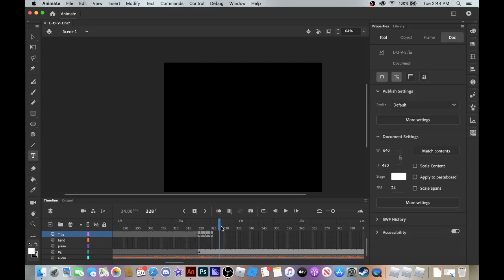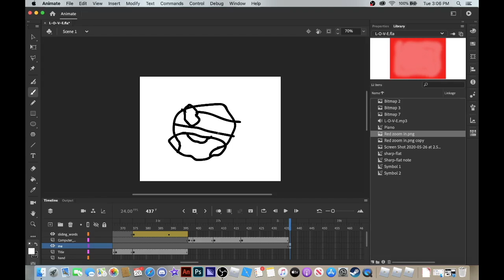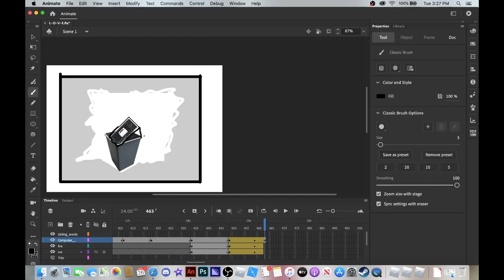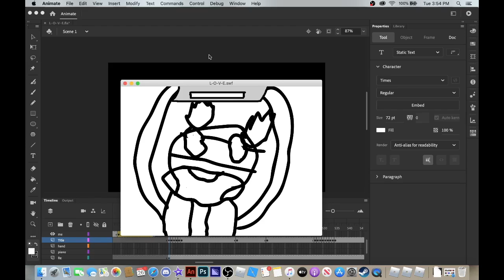Animating L-O-V-E Animation/animatic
The full video will come out on Friday or Saturday this week. Make sure notifications are on!